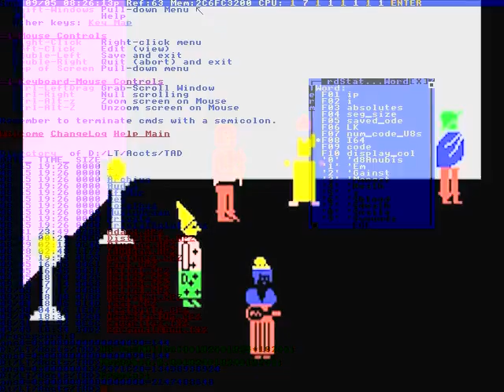Orbind mwheeldown +jump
Welcome to OCinside